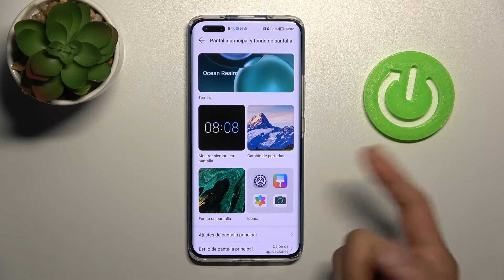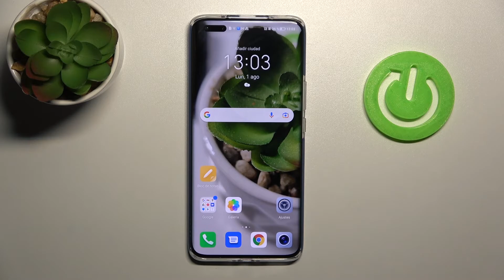Cómo cambiar el fondo de pantalla en HONOR Magic4 Pro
¡Hola! En este tutorial queremos explicarte cómo cambiar el fondo de pantalla de inicio o de bloqueo en tu HONOR Magic4 Pro. Quédate con nosotros y descubre cómo poner la foto como fondo de pantalla en tu celular HONOR Magic4 Pro.